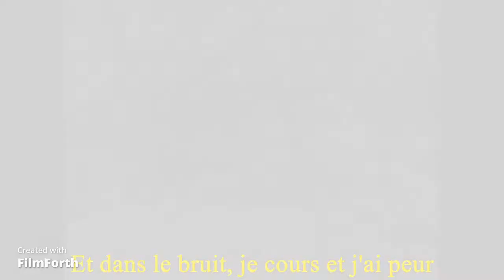libération de paris / edit /dernier dance